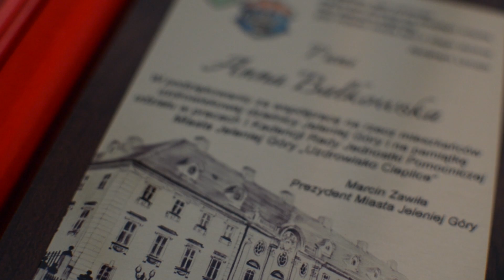Ostatnia sesja Rady Cieplic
Uroczystą XXIV sesją zakończył pracę obecny skład Rady Cieplic. Podsumowano dotychczasowe osiągnięcia i pracę radnych.